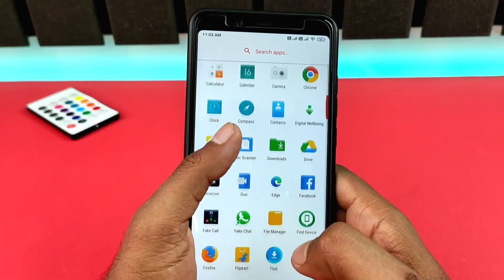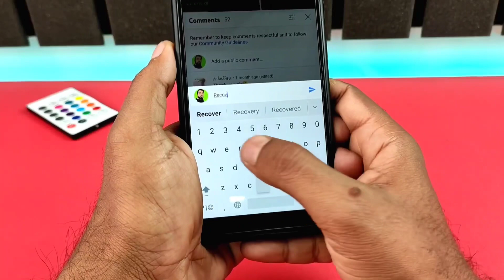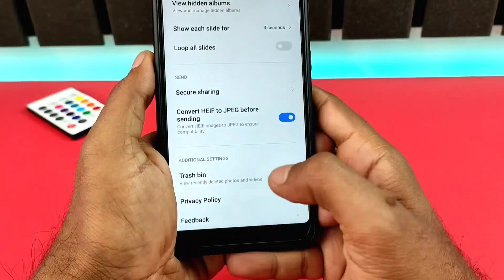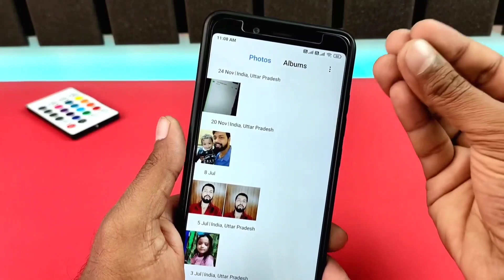फ़ोन में से delete हुए photo 5 मिनट में recover करो || recover deleted photo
Dosto phone se delete ho chuke photo sirf 5 minute me recover karo